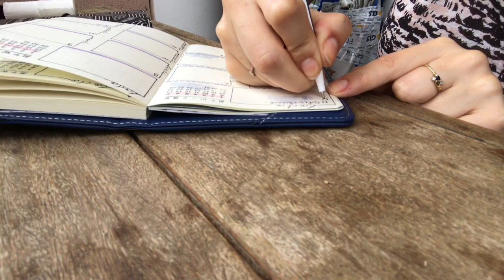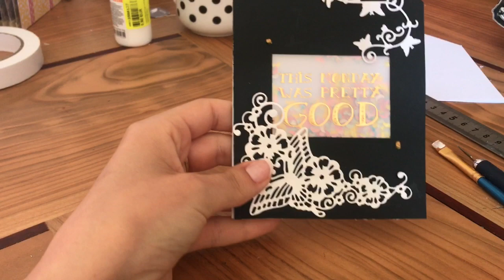Studio Vlog 2 : Un super Live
🐱 J'ai tourné ce Vlog Scrap le Dimanche 31 Mai, dernier jour de calme avant la reprise pour ma part.
🐶 Le live est disponible en replay sur Instagram

🎨 Mon matériel 🎨

Chreez :
Igral :